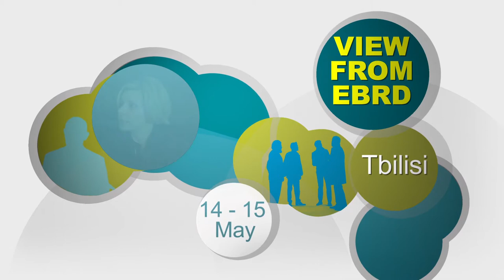Interview with Anna Bjerde, director of strategy and operations in Europe and Central Asia, World Ba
Anna Bjerde, director of strategy and operations in EUR and CA, World Bank, speaks to Stefanie Linhardt, The Banker's Europe editor, during the Annual Meeting of the European Bank for Reconstruction and Development (EBRD) held in Tbilisi, Georgia.